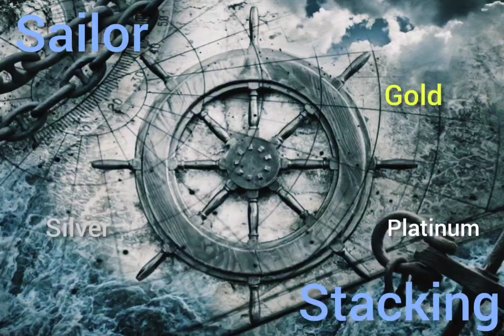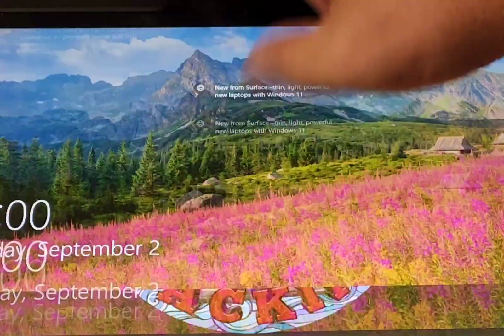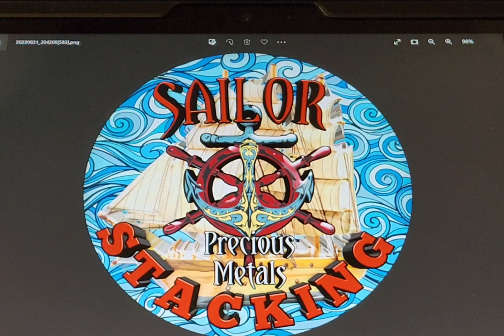Dreadpool Shout Out/New Sticker/Find Sailors Treasure update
discussing new sticker and dreadpool shout out also update to find sailor's treasure